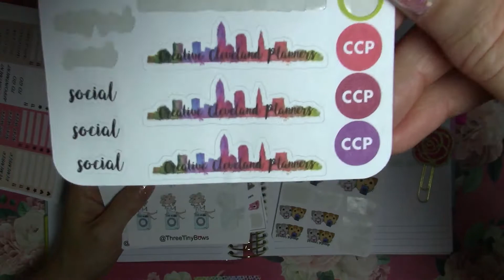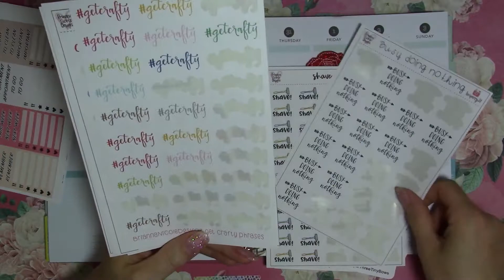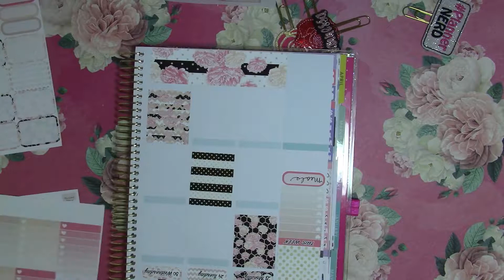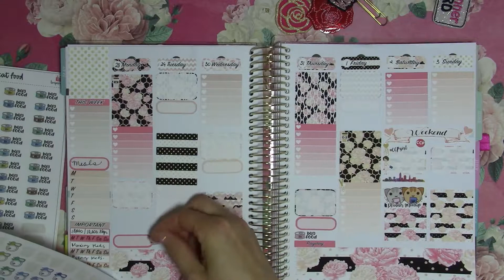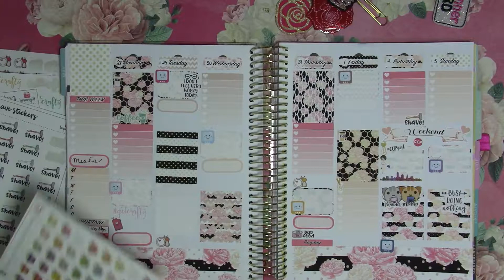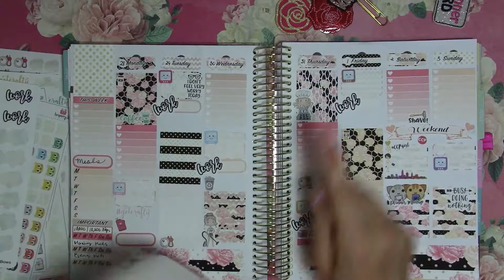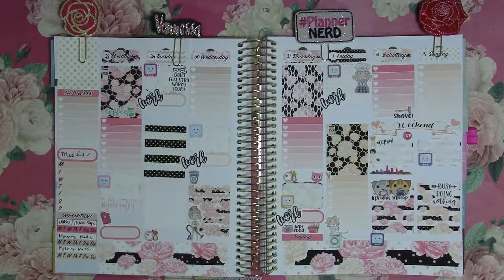Plan With Me Recollections, Plan 2 Stitch Planning, Three Tiny Bows, Brianna Nicole Designz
Hello :) Plan with me in my Recollections Planner. This week I used the Rose Gold Floral kit by Plan 2 Stitch Planning, and functionals by Three Tiny bows and Brianna Nicole Designz :) I PR for a couple shops, links and codes below :)

Three Tiny Bows Save 20% with TTBVANNESSA